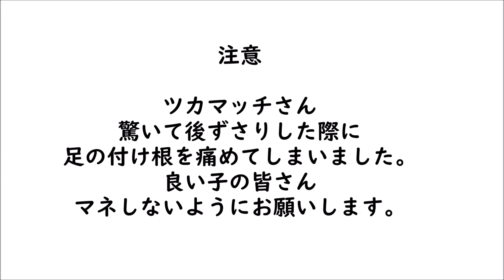所属番号005【ツカマッチ】どっきり企画！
【ドッキリに関して】
ツカマッチさんは特殊な訓練を受けておりますので、
良い子のみんなはマネしないようにね！